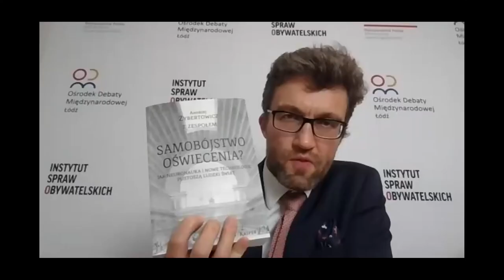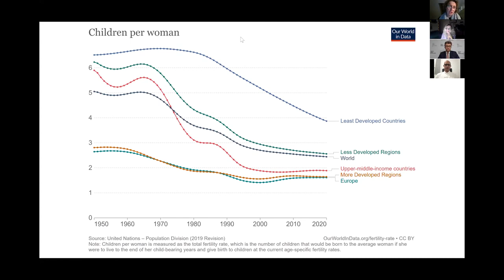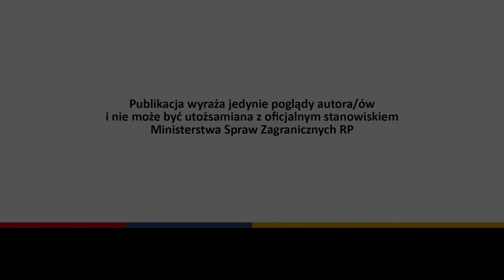Nowe technologie – szansa czy zagrożenie? – prof. E. Bińczyk | dr M. Gurtowski | N. Hatalska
Czasy pandemii pokazały, jak wielki potencjał drzemie w technologiach. Japońscy naukowcy stworzyli inteligentną maskę na twarz, która ma wbudowany głośnik i może tłumaczyć mowę na osiem różnych języków. Ale czy nowe technologie to tylko blaski?

W debacie „Nowe technologie – szansa czy zagrożenie dla Polski i Europy?” III Forum Geopolitycznego udział wzięli:

1. Ewa Bińczyk – prof. dr hab., pracuje w Katedrze Filozofii Praktycznej w Instytucie Filozofii UMK w Toruniu. Zajmuje się współczesną filozofią środowiskową, filozofią nauki i techniki, studiami nad nauką i technologią i kontrowersjami w nauce. Jest autorką książek m.in.: „Socjologia wiedzy w Biblii” (Nomos 2003), „Obraz, który nas zniewala” (Universitas 2007), „Technonauka w społeczeństwie ryzyka” (UMK 2012), a także „Epoka człowieka. Retoryka i marazm antropocenu” (PWN 2018).
2. Maciej Gurtowski − ekspert Centrum Analiz Klubu Jagiellońskiego ds. bezpieczeństwa wewnętrznego, doktor nauk humanistycznych w zakresie socjologii. Zawodowo związany z Instytutem Socjologii UMK w Toruniu. Naukowo zainteresowany głównie ciemną stroną relacji międzyludzkich: korupcją, przestępczością, szpiegostwem, propagandą, sytuacjami nielojalności, a także badaniami ewaluacyjnymi i nową ekonomią instytucjonalną. Współautor książki „Samobójstwo Oświecenia? Jak neuronauka i nowe technologie pustoszą ludzki świat”.
3. Natalia Hatalska – analityczka trendów, autorka bloga hatalska.com i bestsellerowej książki „Cząstki przyciągania”. W 2016 roku powołała do życia instytut badań nad przyszłością – infuture.institute, który definiuje najważniejsze trendy i wskazuje ich konsekwencje dla gospodarki, kategorii rynkowych czy konkretnych marek.
4. Debatę moderował Rafał Górski, Prezes Instytutu Spraw Obywatelskich.
Debata odbyła się online za pośrednictwem platformy ZOOM 7 października 2021 roku.